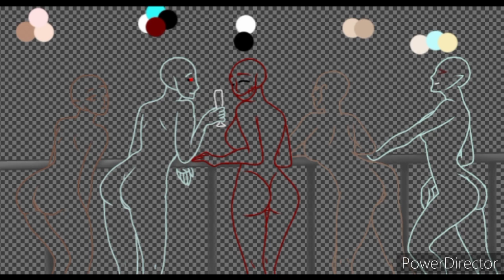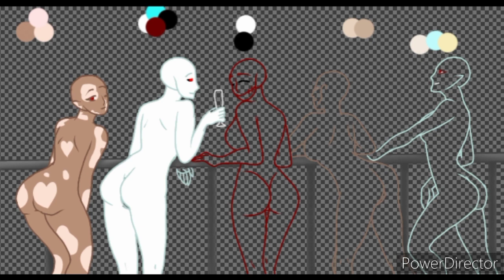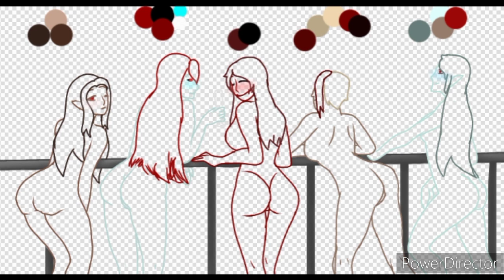happy new year guys and im sorry for not making vids so long =v="'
heya guys! Looks like the years about to end and im happy to see 2023 infront of my eyes. 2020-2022 was crap but i hope for us all that 2023 will be a great anfd lucky year for everyone!

btw i hadnt been posting on yt cause of mental and physical problems but ill try to get my come back now ^w^

have a great time with yalls fams and good night/day!!

like and follow pls úvù